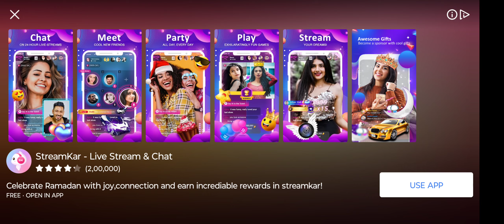truck muster India 2024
truck muster India ios Android Russia America Pakistan Philippines how to play bgmi